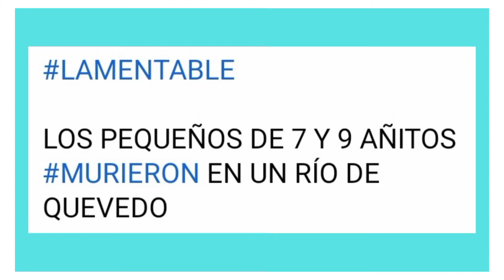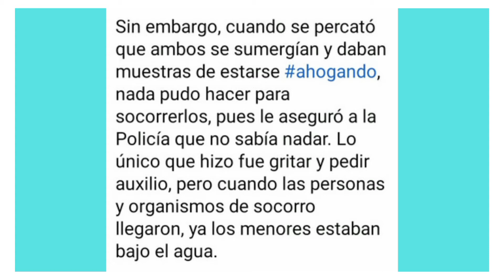DOS NIÑOS MUEREN AHOGADOS EN QUEVEDO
LOS PEQUEÑOS DE 7 Y 9 AÑITOS MURIERON EN UN RÍO DE QUEVEDO

De acuerdo con las declaraciones de la madrastra de los pequeños Sebastián y Alejandro Gilses Quintana, de 7 y 9 años, ella observó cuando los niños ingresaron al río en el sector La Puntilla de la parroquia Viva Alfaro en Quevedo.

Sin embargo, cuando se percató que ambos se sumergían y daban muestras de estarse ahogando, nada pudo hacer para socorrerlos, pues le aseguró a la Policía que no sabía nadar. Lo único que hizo fue gritar y pedir auxilio, pero cuando las personas y organismos de socorro llegaron, ya los menores estaban bajo el agua.

Posteriormente, rescatistas llegaron al punto y lograron recuperar los cuerpos de los infantes, para luego trasladarlos hacia el Centro Forense de Quevedo, donde los familiares de los fallecidos lloraban consternados tras lo ocurrido.

Según la Policía, en el lugar donde se encontraban los pequeños existe un dragado, razón por la cual es muy profundo y no tuvieron posibilidades de salvarse.